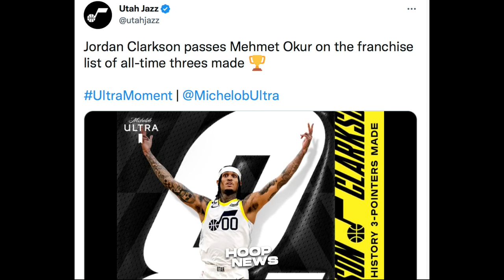Jordan Clarkson Bagong History Laban Kay Luka Doncic, Grabeng Offensive Showdown Ito!